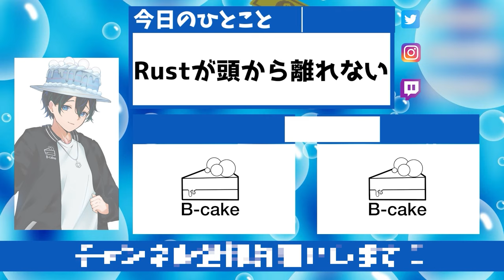【アモアス】完全にネタな新役職「ボディビルダー」(アルジャンまとめ動画)【AmongUs/宇宙人狼】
ハッチャン
ポン酢野郎
瀬戸あさひ
バブルケーキ
なつぴょん
町山マチカ
詩人さん
比良坂芽衣
たけぉ
オシオン
ちゃげぽよ。
はてな
みさとらん

【ボディビルダー】←NEW!!
タスクが全てファングルの筋トレタスクに置き換えられます
タスクを全て完了するとポージング出来るようになります
ポージングは第三者視点からも見え、効果音も聞こえます

【村長】
・シェリフを渡すことができる
・インポスターに渡すと自爆する
( ↳【シェリフ】・人外をキルすることができる)

【賢者】
・一定時間バリアを貼ることができる
・バリア中のキルは跳ね返すことができる
・バリア中は波動砲を跳ね返すことができる

【メイヤー】
・投票数が2票になる

【イビルゲッサー】
・役職を当てるとキルができる

【クノイチ】
・20本クナイを刺したらキルできます。
・透明になることができる

【黒猫】
・マッドメイトです。吊られるとほかの人が吊られます

・ママコメはスパチャで送ってください＾＾

以上です！基本的に変なコメントは消します！